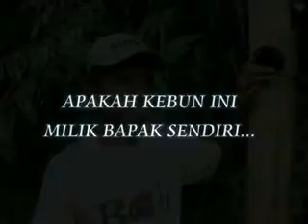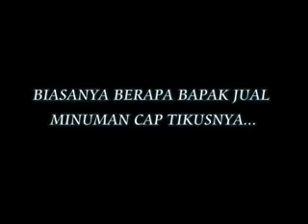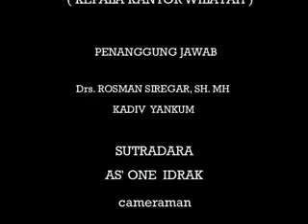sulawesi utara_Membangun Budaya Hukum di Bumi Nyiur Melambai (Film Dokumenter)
Film Dokumenter